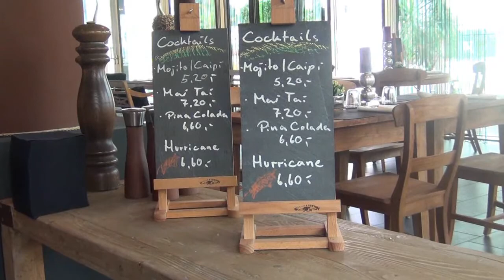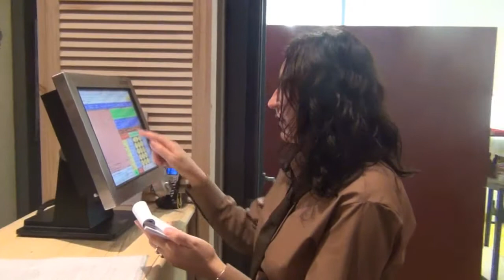Churrascaria Augsburg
Churrascaria.
Das Steakhouse in Augsburg mit südamerikanischem Flair.
Vamos Muchachos!